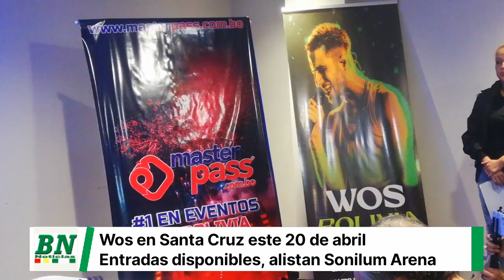Wos , llega por primera vez a Santa Cruz, El rapero argentino pondrá a bailar a todos los asistentes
Wos , llega por primera vez a Santa Cruz, El rapero argentino pondrá a bailar a todos los asistentes el próximo Jueves 20 de Abril